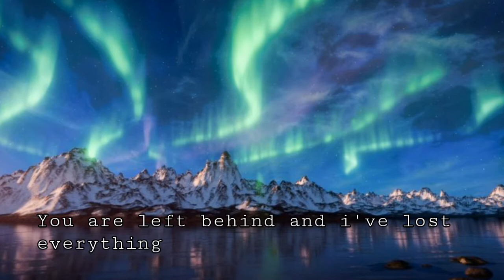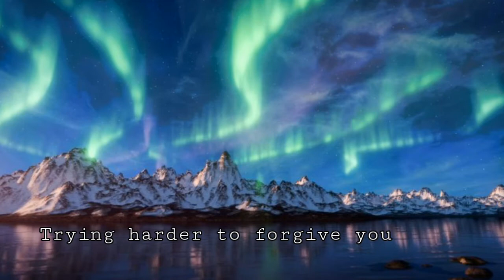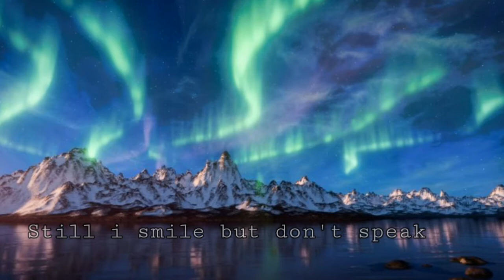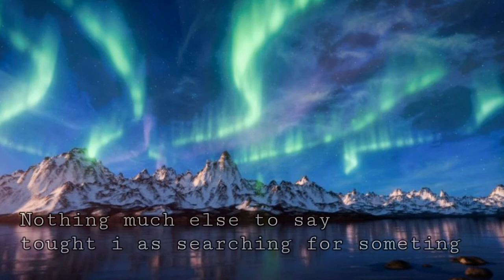(Lyric) Chris Linton & Cadmium - Slow Dow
Chris Linton & Cadmium - Slow Dow

Follow Chris Linton

Follow Cadmium